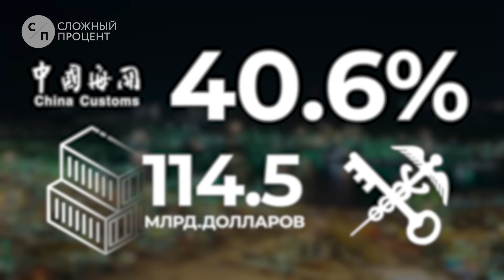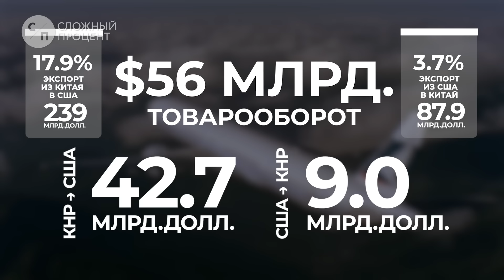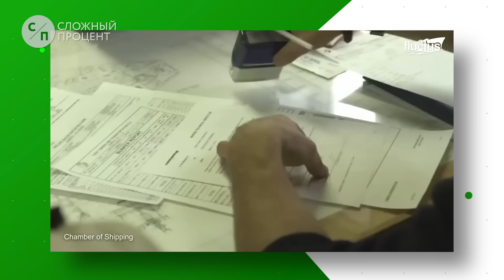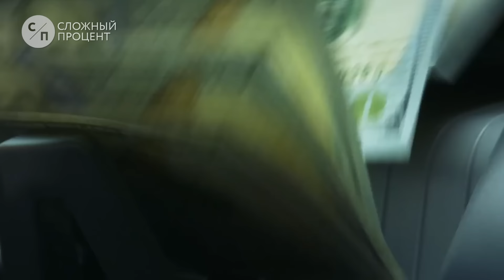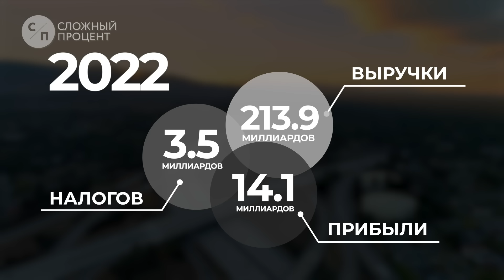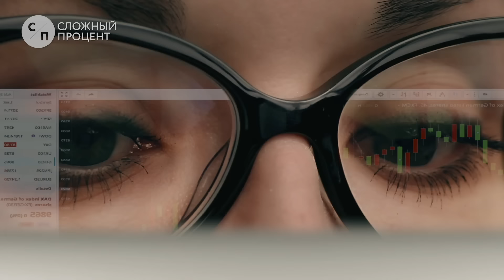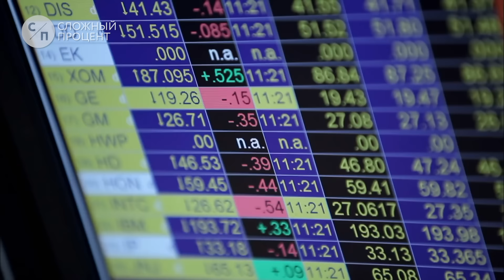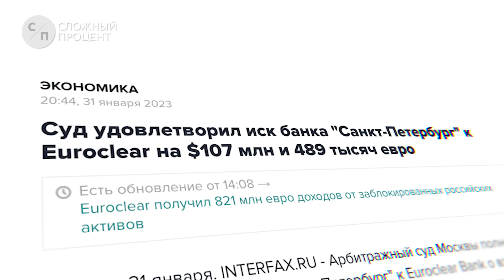Китай прощается с США | Золото уходит с Запада | Нефтяной развод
Телеграм канал Day Capital.
•Торговые сигналы и геополитические анализы:
Портфель на 2023 год с потенциалом +100% уже сформирован. Список опубликован на этом канале

Товарооборот России и Китая бьёт рекорды, компании США стали крупнейшими налогоплательщиками в бюджет РФ, а мировые ЦБ больше не хотят хранить свое золото на Западе  – об этом и многом другом в нашем новом выпуске С/П Новости!

Таймкоды:
0:00 Вступление
0:13 Товарооборот России и Китая растет
5:06 Российская нефть без скидок
8:38 Рубль укрепился
10:53 Компании США стали крупнейшими налогоплательщиками в России
13:40 ЦБ стран мира забирают золото с Запада
16:25 Дайджест Российских новостей